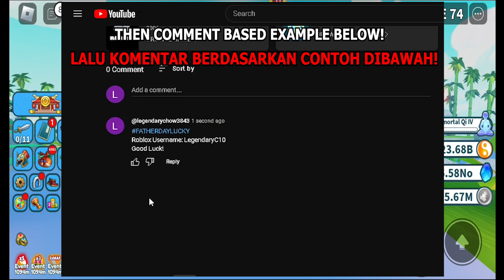SPENDING JADES for Lucky Draw Father Day Event in Weapon Fighting Simulator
Hello Legenders.
Welcome back to LegendaryC10 Channel,
In this video, I will spend jades for lucky draw on father day event in Weapon Fighting Simulator

Q: Will I obtain all rewards?
A: Just watch my video till end

SOCIAL MEDIA

[2] Roblox Group:
MysticLegendTeams